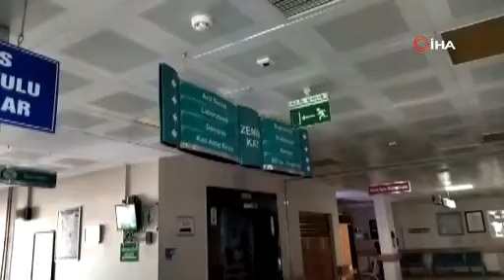Muradiye'de 3.9 büyüklüğünde deprem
Van'ın Muradiye ilçesinde 3.9 büyüklüğünde bir deprem meydana geldi.